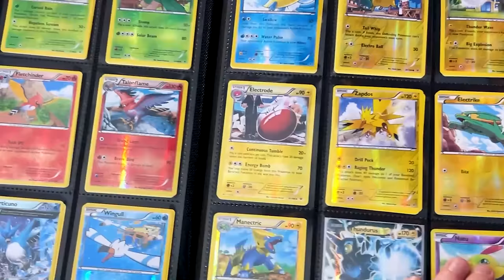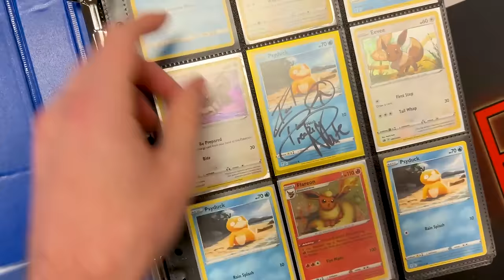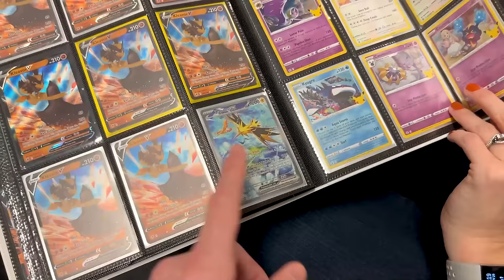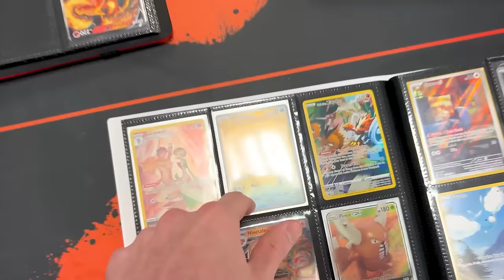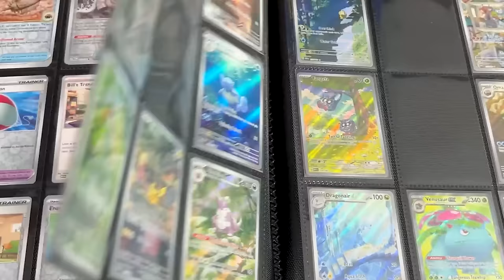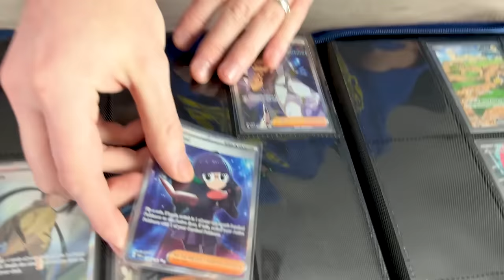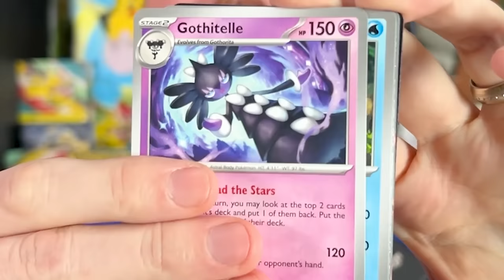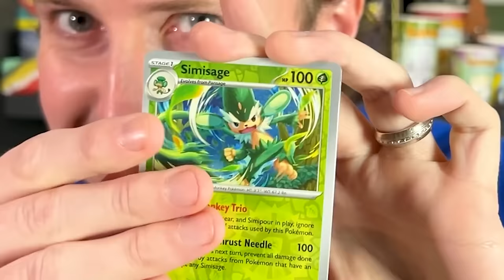Trading Pokemon Cards TO FANS From My ULTRA RARE Binder!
I brought my Ultra Rare Pokemon card binder to our local game shop for league! Trading Pokemon cards to fans to help grow their collections is the main goal and we are going to try and complete sets at the same time. Pokemon opening at the end to see what card pulls we can get. Will the Pokemon trade binder be empty after today?

Fan Mail Box:
RealBreakingNate
USA
(Please Note I currently DO NOT do trades through the mail. It does take me awhile to go through mail due to the volume. Trying my best, I appreciate your patience. If you would like a signed card please also include a self addressed stamped envelope, thank you.)